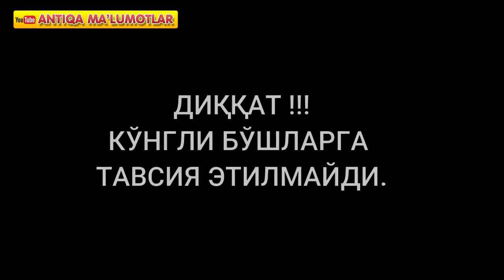Корона вирус таркалиши сабаблари хитой | Korona virusi tarqalishi sabablari xitoy taomlari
Корона вирусининг тарқалиши сабаблари асосан денгиз махсулотларини истеъмол қилиш туфайли келиб чиқади деб тахмин қилинмоқда ушбу вирус хозирда 35 дан ортиқ давлатларга кириб боргани айтилмоқда нима бўлганда хам ўзбек халқини ўзбекистон давлатини аллоҳ доим паноҳида асрасин бизнинг жаннатмакон гўзал ва пок давлатимизга кўз тегмасин

Korona virusining tarqalishi sabablari asosan dengiz maxsulotlarini iste'mol qilish tufayli kelib chiqadi deb taxmin qilinmoqda ushbu virus xozirda 35 dan ortiq davlatlarga kirib borgani aytilmoqda nima bo'lganda xam o'zbek xalqini o'zbekiston davlatini alloh doim panohida asrasin bizning jannatmakon go'zal va pok davlatimizga ko'z tegmasin

Бизни қўллаб қувватлаш учун ушбу видеога лайк босиб комментария қолдирсангиз кифоя бизни кузатиб боринг зеро биз билан зерикмайсиз
Бизда: Коронавирус хакида малумот, карона вирус статистикаси, корона вирус хитой, коронавирус ухан, жирканч таомлар, корона вирус корея, карона вирусдан нечта одам халок булди, karona virusi haqida, korona virus qanday kasallik, korona virus xitoy, koronavirus koreya, xitoydagi viruslar, jirkanch taomlar, jirkanch ovqatlar va shu kabi bir biridan ajoyib qiziqarli videolarni kuzatib borishingz mumkin